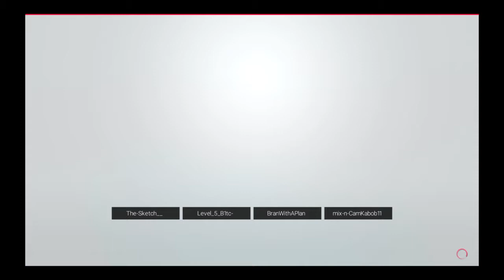WWE 2K19 - Big Show & The Undertaker vs. Kevin Owens & The Rock (Online Match USPS4)